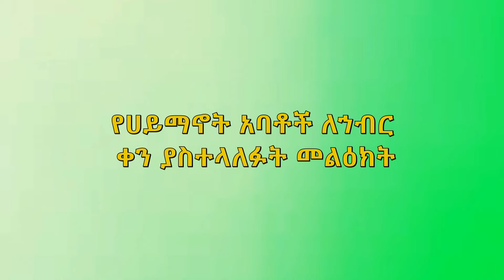የሃይማኖት አባቶች ለኅብር ቀን ያስተላለፉት መልዕክት